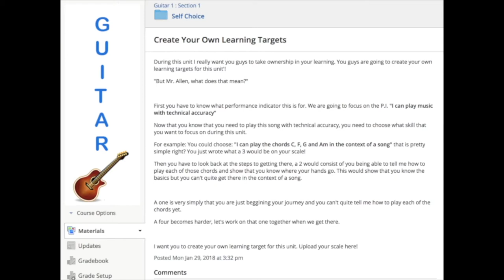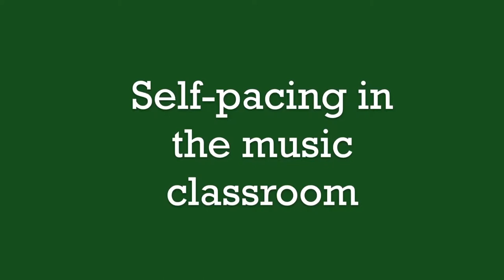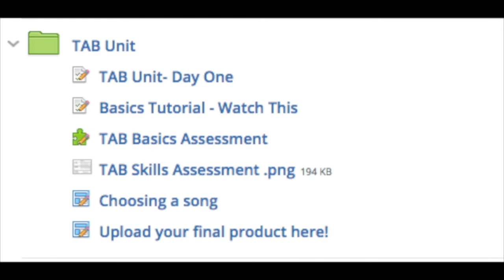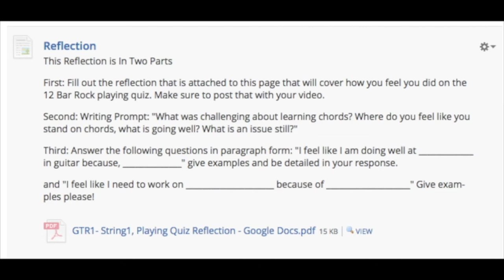Personalized learning in the music classroom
Nick Allen, a music teacher at Lamoille Union Middle School,
 in Hyde Park VT, describes the shift to blended learning in his guitar class as a move from the hardest class he used to teach to the easiest and most effective in helping all students meet proficiencies.

According to Nick, it is controlled chaos.

He set up his classroom based on students’ multiple learning needs and learning preferences.  “Self-paced doesn’t mean independent learning necessarily. Sometimes it’s an opportunity for students to work in collaborative groups with people that they maybe have not worked with before. It’s a perfect time for me to have one-to-one time or small group time with every single student in my classroom.”